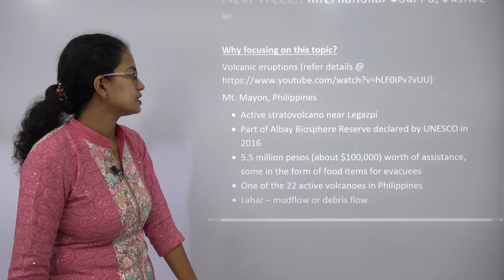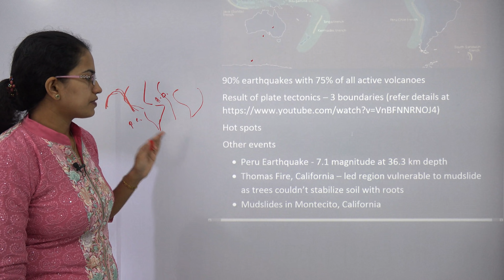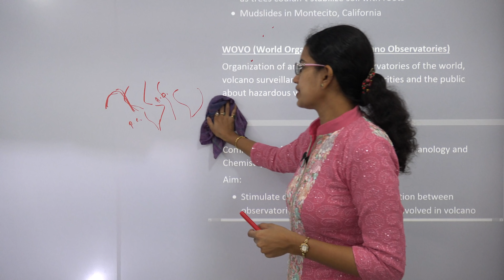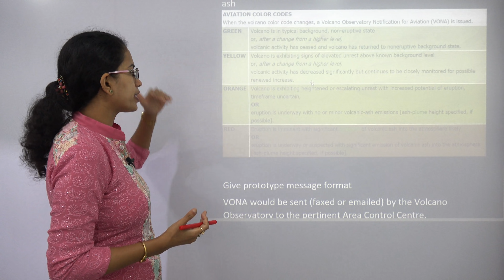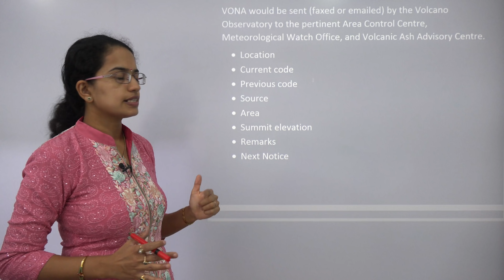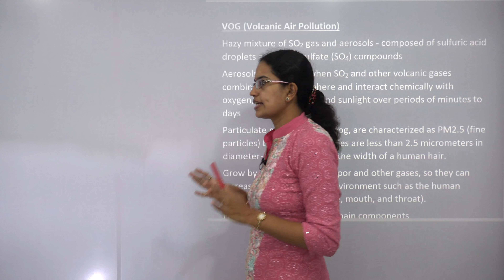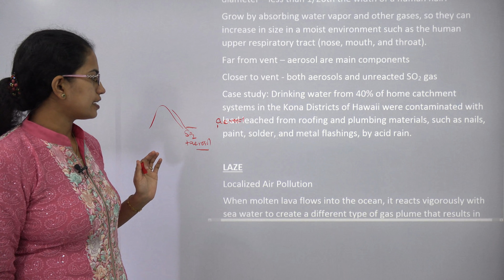VONA, WOVO, Vog & Laze - Volcanic Eruptions (Current Affairs / GS 2018) - ww.4 Notes @ Examrace.com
Dr. Manishika Jain explains volcanic eruptions and the reason why so many eruptions are occurring in volcanic belt.

The terms discussed are:
VONA
WOVO
Vog
Laze

International Court of Justice @0:23
Focusing on this Topic @0:26
Mount Kusatsu-Shirane, Japan@1:50
Mount Agung, Bali @2:14
Mount Kadovar, Papua New Guinea @2:34
Other Events @4:11
WOVO (World Organization of Volcano Observations) @4:47
Alert-Level Terms @6:44
Volcano Observatory Notice for Aviation (VONA) @7:58
VOG (Volcanic Air Pollution) @10:02
LAZE @11:08
Tephra @12:12
Focus Areas in New @12:22

Examrace is number 1 education portal for competitive and scholastic exam like UPSC, NET, SSC, Bank PO, IBPS, NEET, AIIMS, JEE and more. We provide free study material, exam & sample papers, information on deadlines, exam format etc. Our vision is to provide preparation resources to each and every student even in distant corders of the globe.

Dr. Manishika Jain served as visiting professor at Gujarat University. Earlier she was serving in the Planning Department, City of Hillsboro, Hillsboro, Oregon, USA with focus on application of GIS for Downtown Development and Renewal. She completed her fellowship in Community-focused Urban Development from Colorado State University, Colorado, USA. She topped MA in Geography from Jawaharlal Nehru University, New Delhi and completed her doctorate on the analysis of Urban Sprawl and Development of Udaipur (Rajasthan, India). Her doctorate thesis is referred globally by several students and researchers working on urban development (her papers have more than 40 citations). Her book "GIS and Remote Sensing Techniques" has been reviewed in GIS India & Vector1Media; and citied in several academic works including thesis at University of Manchester and Urban Development Authority at Sri Lanka.